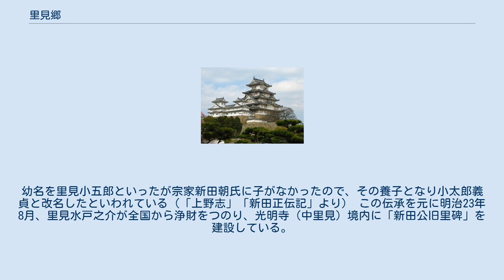里見郷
里見郷（さとみのさと）は、群馬県内の烏川流域の古称である。
旧榛名町の烏川南岸、旧里見村 (群馬県)がこれに該当する。
現在の高崎市榛名支所の上里見町・中里見町・下里見町・上大島町に相当する。
 贈鎮守府将軍・新田義重の庶長子・新田義俊（里見太郎）が上野国碓氷郡里見郷に移り、その地の名を苗字としたとの伝承もある。
 「里見村誌」によれば、「里見郷」の由来と伝承されているものは二つあるとしている。
 しかし、両説とも伝承の域を超えず、はっきりしない。
おそらく「里見郷」の由来は、中世この地の地頭職であった里見氏から名づけられたものであるともいえるし、又里見に住して里見を名乗ったともいえると「里見村誌」は結論付けている。
 以下、里見村の歴史は、里見村 (群馬県)の項 上里見神山上町天王耕地に祀ってあった八坂神社で、祭神は、素戔嗚尊（スサノオ）で荒神である。
 この祭りの日に樽神輿を造り、素戔嗚尊の化身となった十二歳から十五歳位の少年が全裸で町中を神輿をかつぎ巡り、大いに暴れまわって、仕舞いに烏川の難慶淵へかつぎ込み禊をする祭り行事があった。
村人は素戔嗚尊の乱暴を止めてはならないという掟であったという。
 明治8年に作られた八坂神社の幟があるので、その頃盛んに行なわれたようである。
 上里見神山上町北裏の浄土山の本堂に、毎年8月16日の夜（盆の16日）百八の燈明を掲げ、祈祷をする行事で仏事である、雛壇の様に数段を作り、皿に灯油を入れ灯心を浸してこれに火を付けるので百八の燈明が一斉に輝く様は荘厳である。
これは、祖先の霊に功徳を与え、己の百八煩悩を消滅し、村の豊作を祈願する祈祷と言われている。
 ただし、翌朝まで火を絶やしてしまうことがあると、村に災害が起こるという口伝もあるため、村人は交代で寝ずの番をしたという。
 伝承では、新田義貞は里見氏五世忠義の子として生まれた。
生まれた年は不明であるが正応元年（1288年）の間と推定されている。
幼名を里見小五郎といったが宗家新田朝氏に子がなかったので、その養子となり小太郎義貞と改名したといわれている（「上野志」「新田正伝記」より） この伝承を元に明治23年8月、里見水戸之介が全国から浄財をつのり、光明寺（中里見）境内に「新田公旧里碑」を建設している。